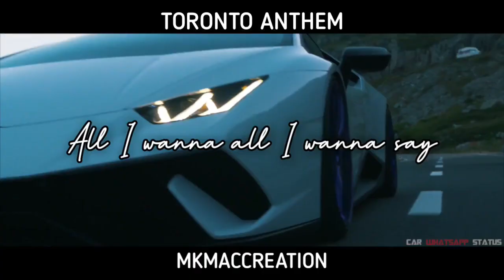𝙏𝙤𝙧𝙤𝙣𝙩𝙤 𝘼𝙣𝙩𝙝𝙚𝙢 | 𝙄𝙁𝙏-𝙋𝙧𝙤𝙙 | 𝘽𝙤𝙨𝙩𝙤𝙣,𝘼𝙘𝙝𝙪 | 𝙇𝙮𝙧𝙞𝙘𝙖𝙡 𝙬𝙝𝙖𝙩𝙨𝙖𝙥𝙥 𝙨𝙩𝙖𝙩𝙪𝙨 | 𝙈𝙘𝙥𝙧𝙚𝙨𝙚𝙣𝙩𝙨"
Toronto Anthem